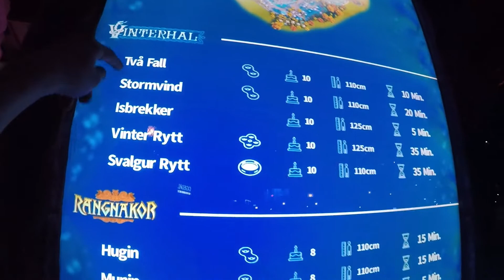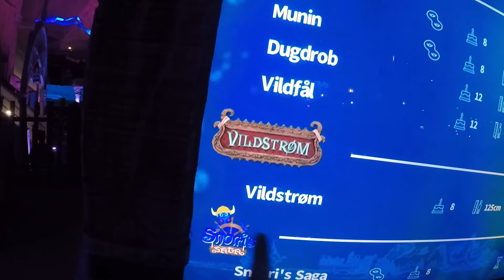Scandinavische waterwereld | Rulantica | J.Coasters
NIEUW!!  Tijdens het grote Halloween weekend trok ik richting het zuiden van Duitsland voor het fantastische Europa-Park. Hierbij bezocht ik voor de eerste keer Rulantica. Zo is dit ook mijn eerste waterpark video. Glij mee in deze Scandinavische waterwereld!

Wil je nog meer over J.Coasters ontdekken of wil je op de hoogte blijven van het pretparknieuws en de pretparkindustrie ontdek dan al mijn social media kanalen!